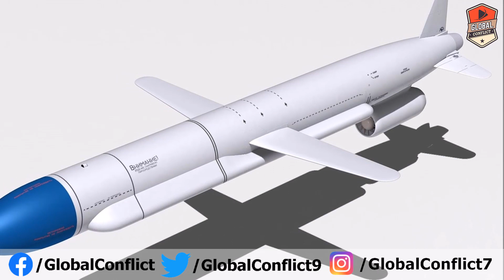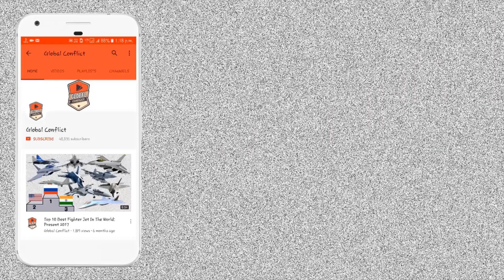Russia का एक घातक Missile "सोया हुआ दानब" | ईरान का Missile मार सकता है US Stealth F-22 और F-35 को?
The Lockheed Martin F-22 Raptor is a single-seat, twin-engine, all-weather stealth tactical fighter aircraft developed for the United States Air Force (USAF). The result of the USAF's Advanced Tactical Fighter (ATF) program, the aircraft was designed primarily as an air superiority fighter, but also has ground attack, electronic warfare, and signal intelligence capabilities. The prime contractor, Lockheed Martin, built most of the F-22's airframe and weapons systems and conducted final assembly, while Boeing provided the wings, aft fuselage, avionics integration, and training systems.

The aircraft was variously designated F-22 and F/A-22 before it formally entered service in December 2005 as the F-22A. Despite its protracted development and various operational issues, USAF officials consider the F-22 a critical component of the service's tactical air power. Its combination of stealth, aerodynamic performance, and avionics systems enable unprecedented air combat capabilities.

Service officials had originally planned to buy a total of 750 ATFs. In 2009, the program was cut to 187 operational production aircraft due to high costs, a lack of clear air-to-air missions due to delays in Russian and Chinese fighter programs, a ban on exports, and development of the more versatile F-35. The last F-22 was delivered in 2012.

The Lockheed Martin F-35 Lightning II is an American family of single-seat, single-engine, all-weather stealth multirole combat aircraft that is intended to perform both air superiority and strike missions. It is also able to provide electronic warfare and intelligence, surveillance, and reconnaissance capabilities. Lockheed Martin is the prime F-35 contractor, with principal partners Northrop Grumman and BAE Systems. The aircraft has three main variants: the conventional takeoff and landing F-35A (CTOL), the short take-off and vertical-landing F-35B (STOVL), and the carrier-based F-35C (CV/CATOBAR).

The aircraft descends from the Lockheed Martin X-35, which in 2001 beat the Boeing X-32 to win the Joint Strike Fighter (JSF) program. Its development is principally funded by the United States, with additional funding from program partner countries from NATO and close U.S. allies, including the United Kingdom, Italy, Australia, Canada, Norway, Denmark, the Netherlands, and formerly Turkey. Several other countries have ordered, or are considering ordering, the aircraft. The program has drawn much scrutiny and criticism for its unprecedented size, complexity, ballooning costs, and much-delayed deliveries. The acquisition strategy of concurrent production of the aircraft while it was still in development and testing led to expensive design changes and retrofits.

The F-35B entered service with the U.S. Marine Corps in July 2015, followed by the U.S. Air Force F-35A in August 2016 and the U.S. Navy F-35C in February 2019. The F-35 was first used in combat in 2018 by the Israeli Air Force. The U.S. plans to buy 2,456 F-35s through 2044, which will represent the bulk of the crewed tactical airpower of the U.S. Air Force, Navy, and Marine Corps for several decades. The aircraft is projected to operate until 2070.